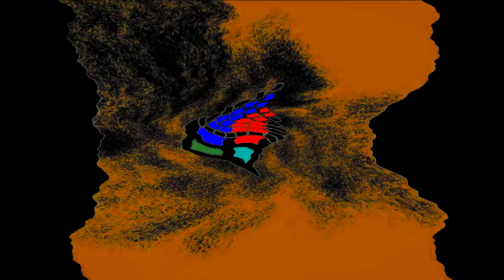All Windows Animations From MS Paint Updated V3 in G Major 840